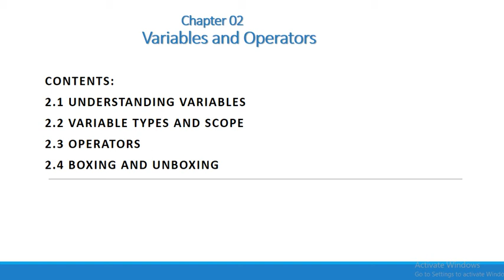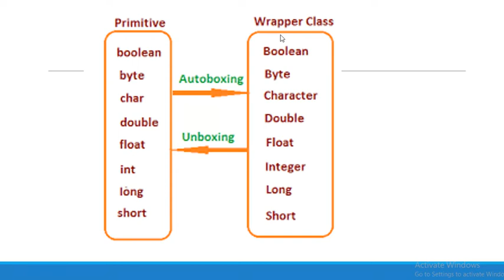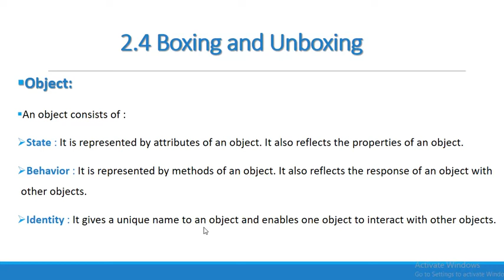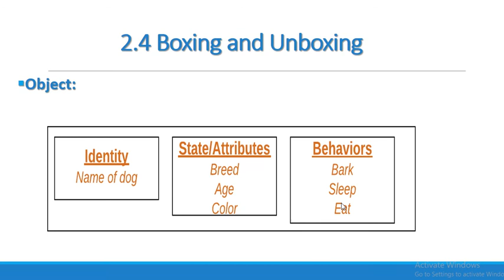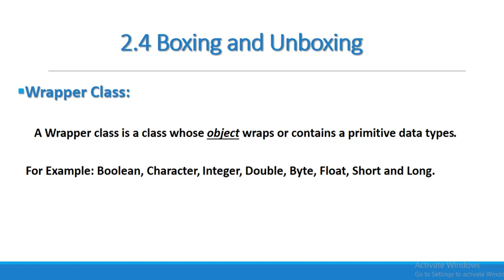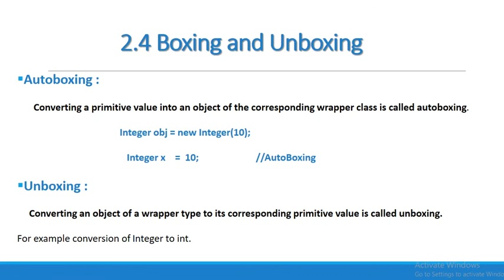Lecture # 5 Boxing and Unboxing in Object Oriented Programming with JAVA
This lecture explains Boxing and Unboxing in Object Oriented Programming with JAVA

By,  Sir. Zeeshan Sohail